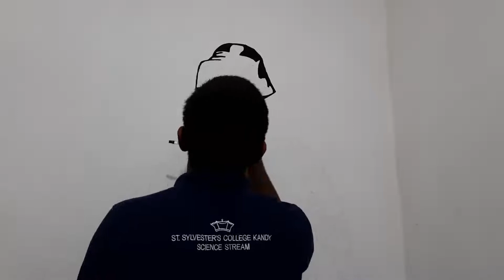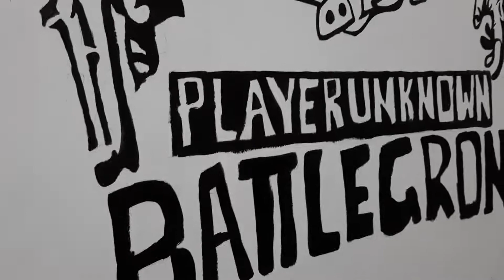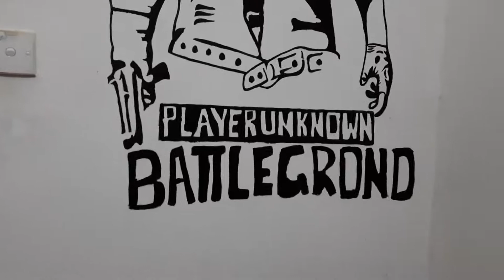New PUBG Wall Art | Sri Lanka | Lankan Artist | 2020